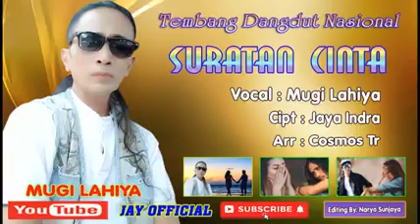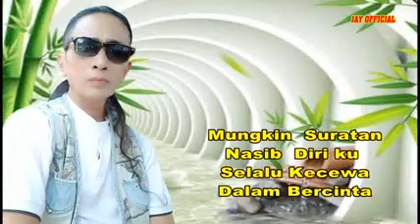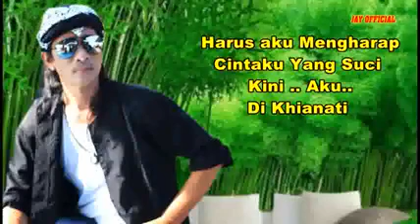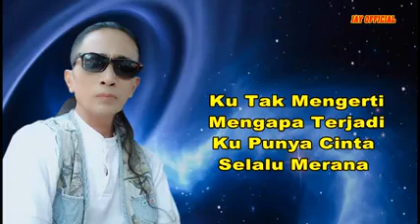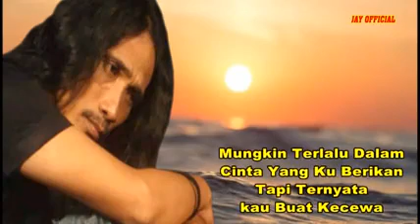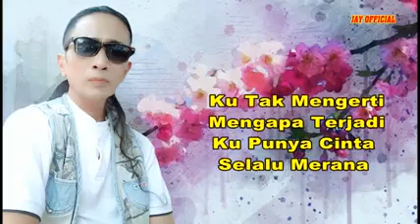suratan cinta voc : mugilahiya:cipt.jaya indra arr:cosmos ctr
kembali dengan rasa sukur pada sang Maha pencipta Jay official. mempersembahkan lagu terbaru dangdut original. karya cipt. anak bangsa. lagu dangdut cinta. judul :suratan cinta voc. mugilahiya. salah satu alumi academy bintang pantura indosiar arr. cosmos ctr. harapan kami  semoga lagu dangdut ini menemani anda di segala suasana. mohon dukungannya dan suportnya dengan lik komen dan subcrebnya trima kasih.